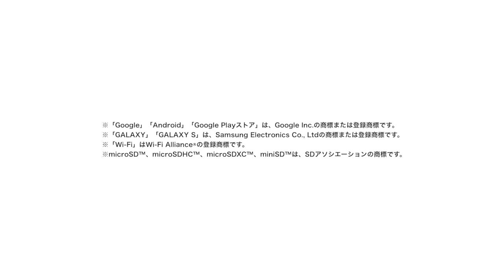【Gear Circle】Gear Circleでできること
Gear Circleでできることをご説明します。
製品の購入はこちら